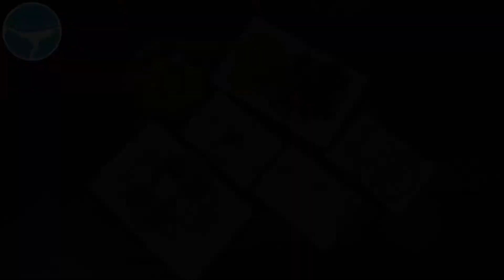طريقة عمل اللبنة، صحية ومفيدة ولذيذة وسهلة التحضير، رهيبة جربوها وقوليلي رأيكم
المقادير
زبادي يوناني واحد
زبادي ماعز واحد
ملح 1/2 ملعقة صغيرة
Ingredients
One Greek yogurt
One goat yogurt
1/2 teaspoon salt

فوائد اللبن الزبادي
فوائد اللبن الرائب نساعد على تحسين الهضم وعلاج العديد من مشاكل الجهاز الهضمي المختلفة، وذلك بسبب احتوائه على البروبيوتيك الذي يساعد على: محاربة الإسهال. التخفيف من حدة الإمساك. التخفيف من أعراض القولون العصبي.
فوائد مصل اللبن
من فوائد مصل اللبن أنه مفيد جدًا لتعزيز عمل الجهاز الهضمي
 كما وجد أن لمصل اللبن دور في المساهمة بعلاج مرض التهاب الأمعاء، وهو مرض يحدث في بطانة الجهاز الهضمي ويندرج ضمنه أحد الأمراض الاتية: مرض كرون. التهاب القولون التقرحي.

Tag a friend/Save/Share